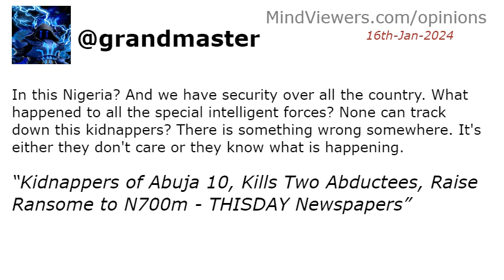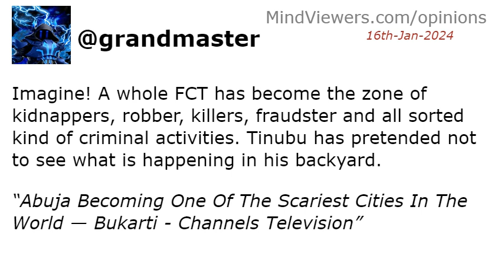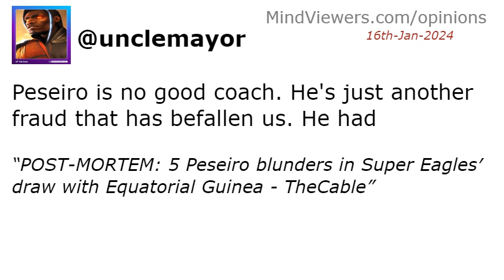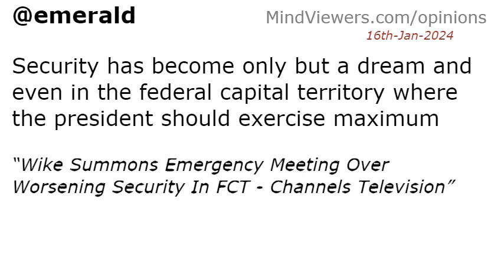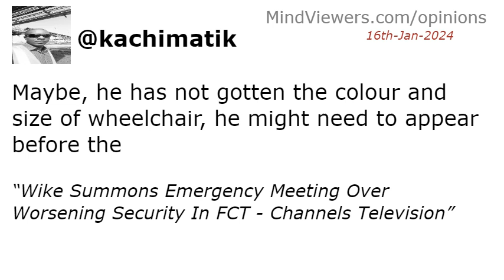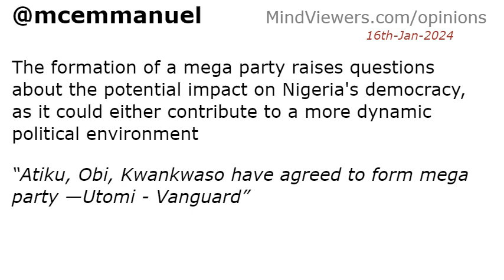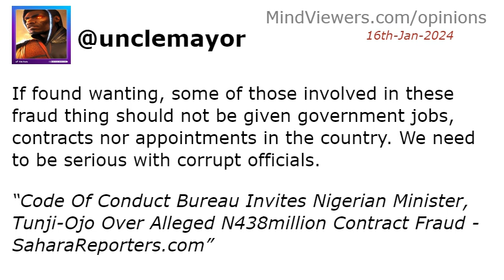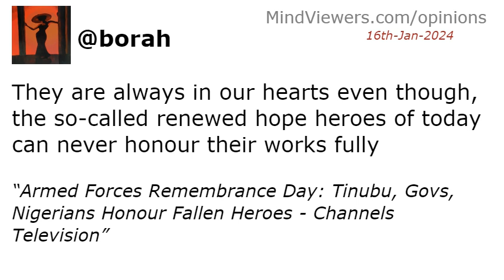Interesting Reactions To News Of 16th-Jan-2024 Animated Short Film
A brief recap of people′s comments on Tuesday, January 16th, 2024 news headlines, in video animation.

 HEADLINES:
Kidnappers of Abuja 10, Kills Two Abductees, Raise Ransome to N700m - THISDAY Newspapers
PHOTOS: Uzodimma brings Obasanjo, Tinubu together - Daily Trust
Photos: Tinubu meets, shares hug with Obasanjo at Uzodimma’s inauguration - Vanguard
Nigerians react over Pantami′s support for payment of N50m ransom for abducted Abuja girls - The Nation Newspaper
Abuja Becoming One Of The Scariest Cities In The World — Bukarti - Channels Television
We′ve been ′close′ to achieving fusion power for 50 years. When will it actually happen? - Space.com
EFCC arrests ex-Minister Charles Ugwuh, 1 other over alleged N3.6bn fraud — Daily Nigerian - Daily Nigerian
Kidnappers of Abuja Residents Kill Two More Victims, Raise Ransom Demand - THISDAY Newspapers
POST-MORTEM: 5 Peseiro blunders in Super Eagles′ draw with Equatorial Guinea - TheCable
Why I supported payment of N50m ransom for abducted Abuja girls — Ex-minister Pantami - The Nation Newspaper
I don′t see divorce from my ex-husbands as failure - Funke Akindele - Daily Post Nigeria
How Terrorists Dressed In Army Uniform Invaded My House, Kidnapped My Wife, Four Children — Abuja-Based Lawyer - SaharaReporters.com
JUST IN: Hoodlums attack Shaibu′s campaign vehicle in Edo - The Nation Newspaper
PHOTOS: Tinubu, Gowon, Osinbajo attend book launch in Buhari’s honour - Punch Newspapers
Wike Summons Emergency Meeting Over Worsening Security In FCT - Channels Television
Wike holds meeting with security heads in Abuja over kidnappings | TheCable - TheCable
Contract Scandal: CCB invites interior minister Olubunmi Tunji-Ojo - Premium Times
FG To Cultivate Rice, Wheat, Cassava, Others On 500,000-Hectares Land In 30 States - TVC News Nigeria
SANs, CUPP push for electoral act amendment - Punch Newspapers
Love affair: 26-year-old caught impersonating 34-year-old girlfriend in exam hall - Vanguard
2027 presidency: Atiku, Peter Obi, Kwankwaso have finally agreed on merger - Pat Utomi - Daily Post Nigeria
Tinubu ‘Reconciles’ With Ex-President Obasanjo At Imo Governor Uzodimma’s Swearing In - SaharaReporters.com
Alleged N585m fraud: ‘Allow EFCC to work’ - The Nation Newspaper
Ex-minister in EFCC custody over N3.6bn loan ′fraud′ - Daily Trust
Atiku, Obi, Kwankwaso have agreed to form mega party —Utomi - Vanguard
Najeebah: Worsening hunger, poverty under Tinubu′s watch escalating kidnappings, insecurity, Atiku, Obi lament - Peoples Gazette
Code Of Conduct Bureau Invites Nigerian Minister, Tunji-Ojo Over Alleged N438million Contract Fraud - SaharaReporters.com
Nigeria seeks operators for state-owned Port Harcourt oil refinery - Reuters
Police kill two susupected cult leaders in Rivers, members flee - Punch Newspapers
MOMAN to distribute petroleum products from Dangote refinery | TheCable - TheCable
Armed Forces Remembrance Day: Tinubu, Govs, Nigerians Honour Fallen Heroes - Channels Television